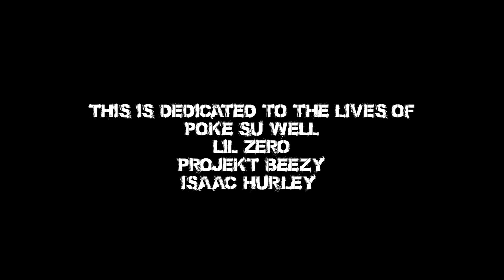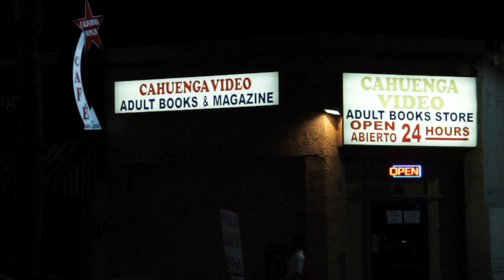Regulate/M.O.B Cashum Ft. Poke SuWell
Cashum Regulate live footage along with MOB video courtesy of Cash Addictz ent